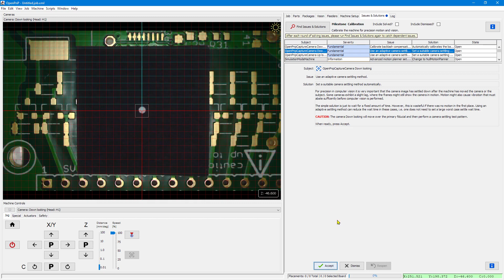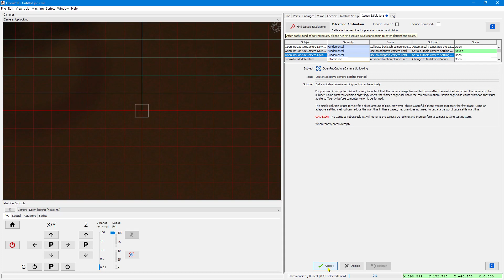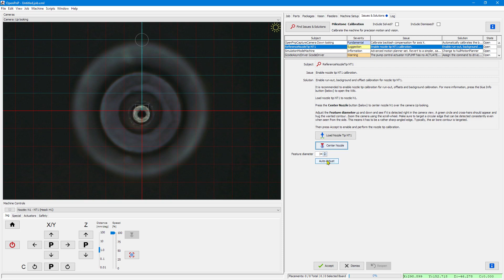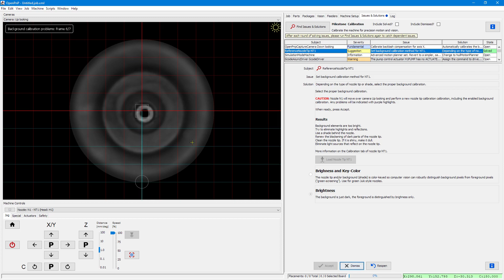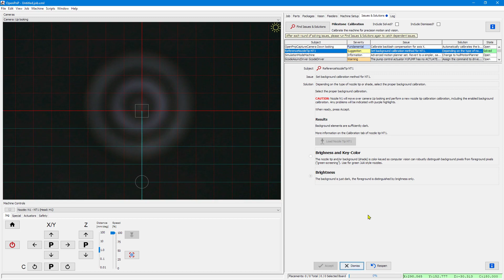OpenPnP: Issues & Solutions New Machine Setup Guidance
Quickly show-cases new Issues & Solutions guidance for machine setup: Camera Settling, Manual Nozzle Tip Changing, Nozzle Tip Calibration, Background Calibration.